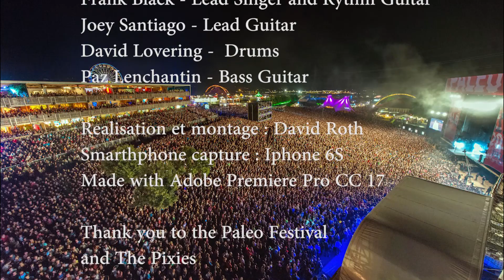Pixies @Paleo 2017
Moments from the Pixies live in Paleo Festival Nyon 2017.
Gouge away, Monkey gone to heaven, Hey, Classic Masher, subbacultcha, Planet of sound, Winterlong,